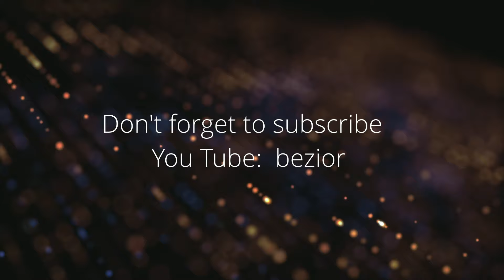CLIMBING THE CHIMNEY